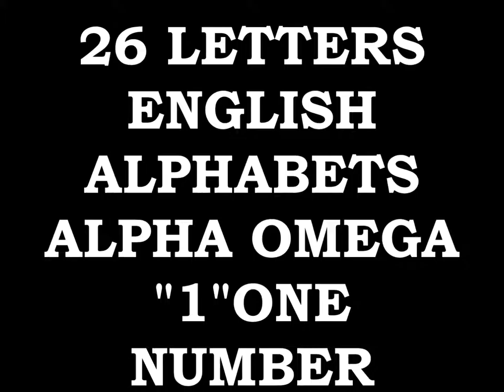EMPEROR KING KODEH JOBE CAR ENGLAND AMERICA YOUYOUKODEHJOBE447432635756YOU GREEN CARD NUMBER 1